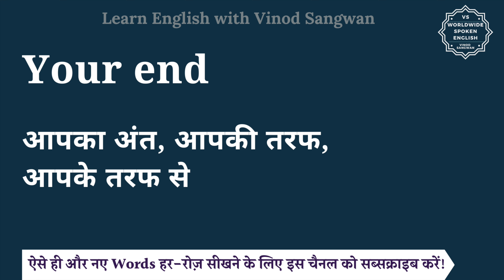Your end meaning in Hindi | Your end ka matlab kya hota hai | English to hindi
इस वीडियो में आप Your end का हिंदी में मतलब समझेंगे और साथ में Your end का pronunciation भी सीखेंगें यानि की आप Your end के अर्थ के साथ साथ ये भी सीखेंगें की Your end को कैसे बोले या Your end को बोलने का सही तरीका क्या है |

तो बस एक मिनट में सीखिए Your end को|
Let’s learn Hindi Meaning of Your end in detail.

Your end का हिंदी में अर्थ होता है
आपका अंत, आपकी तरफ, आपके तरफ से

Your end को इन उदाहरणों से और अच्छे से समझ सकते हैं